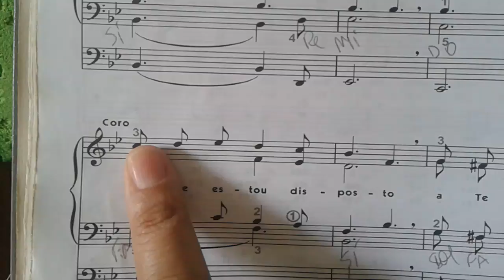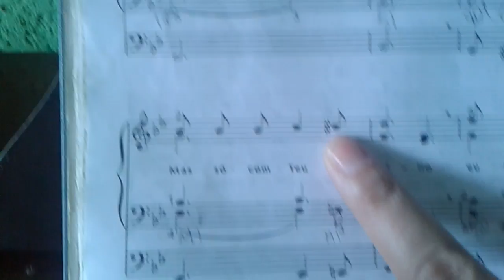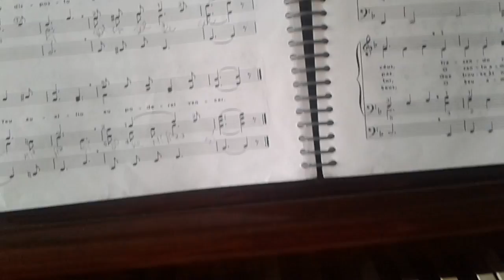Aprender tocar Hinos iniciantes mão direita